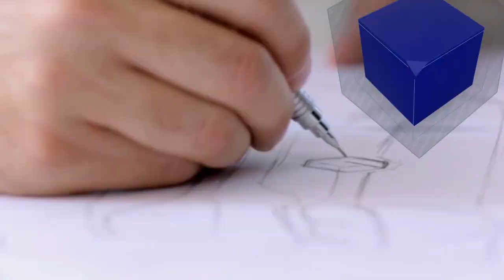Novo Renault Sandero R.S. 2.0 | Lançamento | motoreseacao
O carro mais vendido da Renault no Brasil acaba de ganhar uma versão apimentada, o Sandero R.S. 2.0, o primeiro R.S. fabricado e vendido no Brasil.
Desenhado e desenvolvido pela Renault Sport, em conjunto com as equipes de design e engenharia da América Latina, o Sandero R.S. 2.0 é um legítimo esportivo. Com motor 2.0 aspirado, associado a um câmbio manual de 6 velocidades com relações curtas para maior esportividade, o “hot hatch” atinge a velocidade máxima de 202 km/h

O Sandero R.S. 2.0 tem preço sugerido de R$ 58.880. Com rodas de 17 polegadas, o único opcional, o modelo custa R$ 59.880.

Seja Parceiro motoreseacao | BlogdoFreire
🌍 ▶ BlogdoFreire.com